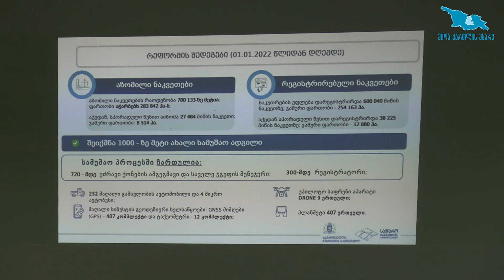რწმუნებულის ადმინისტრაციაში მიწის რეგისტრაციის რეფორმის შესახებ შეხვედრა გაიმართა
მიწის სისტემური რეგისტრაციის რეფორმის ფარგლებში გორში საინფორმაციო შეხვედრა გაიმართა

იუსტიციის სამინისტროს საჯარო რეესტრის ეროვნული სააგენტოსა და შიდა ქართლის სახელმწიფო რწმუნებულის ადმინისტრაციის ორგანიზებით გორის მუნიციპალიტეტში რეფორმის მიმდინარე და დაგეგმილი აქტივობების განიხილვა მოეწყო.

სამუშაო შეხვედრას შიდა ქართლის სახელმწიფო რწმუნებული მიხეილ შაყულაშვილი, სააგენტოს თავმჯდომარე დავით დევიძე,  სამხარეო ადმინისტრაციისა და მერიის თანამშრომლები, ასევე, გორის მუნიციპალიტეტის ადმინისტრაციული ერთებულების წარმომადგენლები დაესწრნენ.

,,მიწის სისტემური რეგისტრაციის რეფორმა ერთ-ერთი საჭირო და მნიშვნელოვანი რეფორმაა ჩვენი მოსახლეობისთვის. ეს საბოლოოდ მოაწესრიგებს საკუთების დაკანონების საკითხს და შედეგად, სისტემა იქნება გამართული და მოწესრიგებული. იმისთვის, რომ რეფორმა სრულფასოვნად განხორცელდეს, საჯარო რეესტის სააგენტოს ხელმძღვანელობასთან ერთად გორის მუნიციპალიტეტის მერიაში შეხვედრა გავმართეთ ადგილობრივი თვითმმართველობის წარმომადგენლებთან. ვისაუბრეთ და ვიმსჯელეთ მიწის სისტემური რეგისტრაციის საკითხებთან დაკავშირებით. შეხვედრის მიმდინარეობისას გამოიკვეთა არაერთი მნიშვნელოვანი მიმართულება, რაზეც სააგენტოს წარმომადგენლების მხრიდან შესაბამისი რეკომენდაციები მივიღეთ“ - აღნიშნა მიხეილ შაყულაშვილმა.
გორის მუნიციპალიტეტში მომდევნო თვეებში სრულად აიზომება ადმინისტრაციულ ერთეულებში შემავალი სოფლები. პროექტით სარგებლობა არის სრულიად უფასო. შეიქმნება ერთიანი ზუსტი კადასტრული და სამართლებრივი სურათი (რუკა). ასევე, განვითარდება უძრავი ქონების ბაზარი.

მიწის სისტემური რეგისტრაცია მთელი საქართველოს მასშტაბით, ქვეყნის 59 მუნიციპალიტეტში ხორციელდება (გარდა თვითმმართველი ქალაქებისა და ოკუპირებული ტერიტორიებისა).საჯარო რეესტრის ეროვნული სააგენტო 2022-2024 წლებში გეგმა-გრაფიკის მიხედვით ზომავს და კერძო, სახელმწიფო ან მუნიციპალურ საკუთრებაში არეგისტრირებს მიწის ნაკვეთებს.

კონკრეტულ ადმინისტრაციულ ერთეულებში საკადასტრო აგეგმვითი/აზომვითი სამუშაოების დაწყების განრიგის გაცნობა შესაძლებელია შემდეგ ბმულზე: slr.napr.gov.ge/schedule